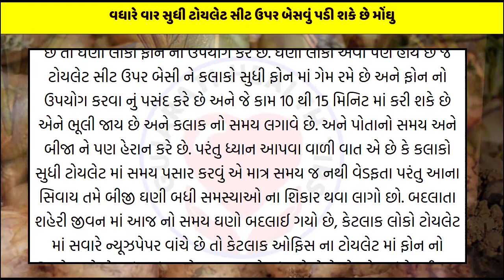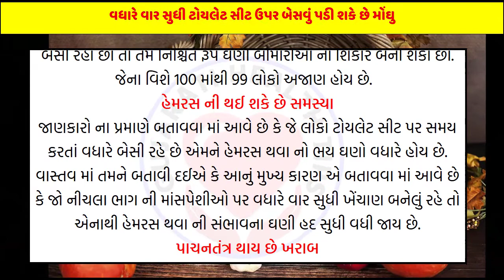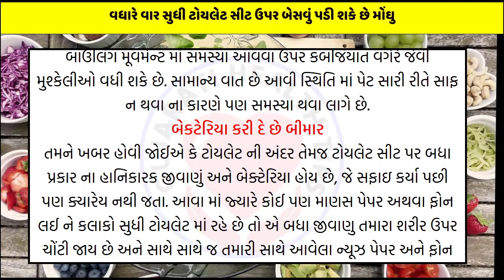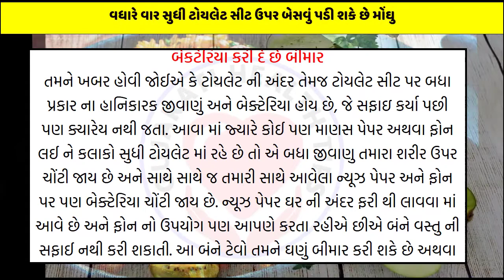રાત્રે સૂતી વખતે આ એક ભૂલ ના કરવી જોઈએ